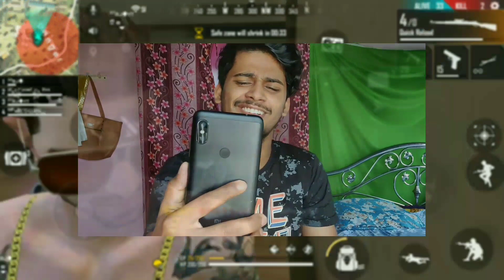Icon Paul Reaction Video | Garena Free Fire | Gaming Radi | Icon Paul Roasted Video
Hlw Bondura Tumader Shokol Ke Shagoto Janacchi Gaming RaDi YouTube Channel nE
So Bondura Tumra Sobai Ei Channel E Free Fire Game Er Sokol Update & Event Sobar Age Peye Jabe
Ta Charao Permanent Gun Spin & Bundle Ki Kore Lagaben Setar Jonno Sokol Tips & Tricks Apnader Shate Share Kora Hoy

MY FREE FIRE NAME: ᴹᴾ»RƐƊƜAƝ₃₂

MY GUILD NAME: 爪ł₴₴łⓞ几-ƤⱤ۝

Free Fire,Garena Free Fire,Gaming RaDi, game tutorial,free Free New Event,Garena Free Fire New & Update